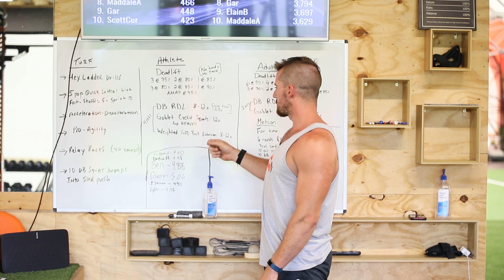Client Spotlight - JJR Next Level Training and Fitness - Hype Video